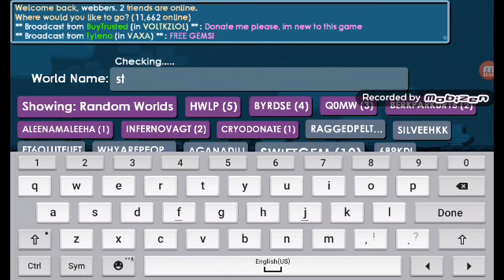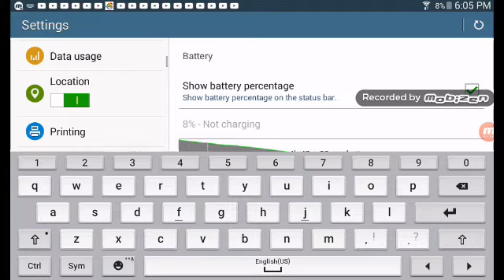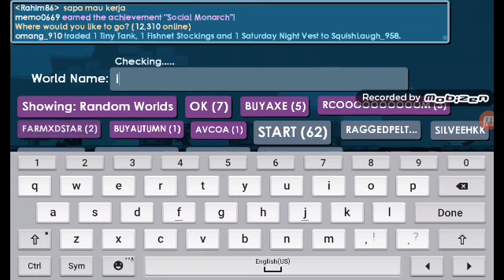How to play Growtopia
No description for this video.